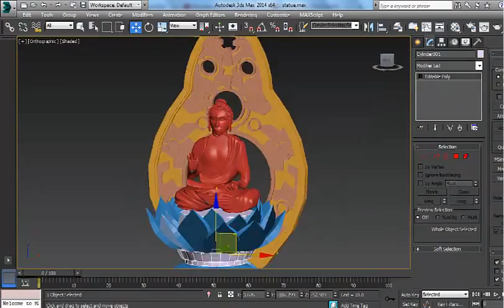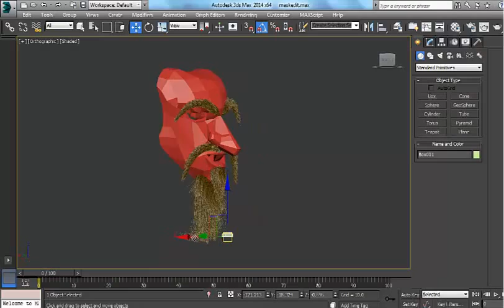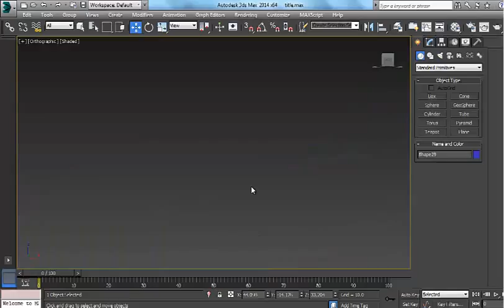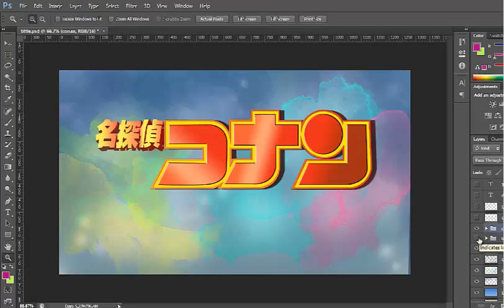Process of making 名探偵コナン 迷宮の十字路 opening title sequence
I'm a big fan of Detective Conan. It's happy that I could make a opening title sequence for this movie as my Advanced Motion Graphic Design final project.

Enjoy the progress from Sketches to digitized storyboard to 3d modelling and animatic ^^